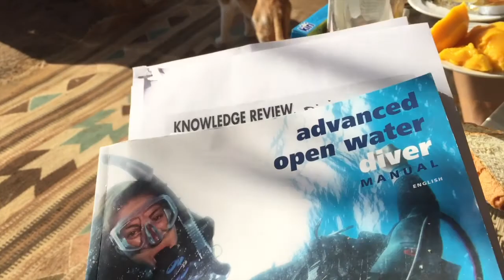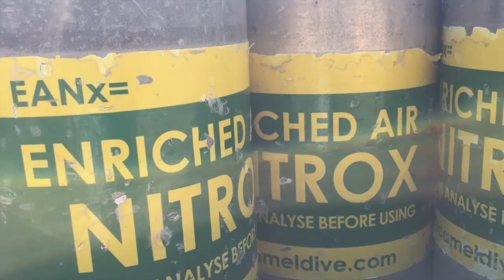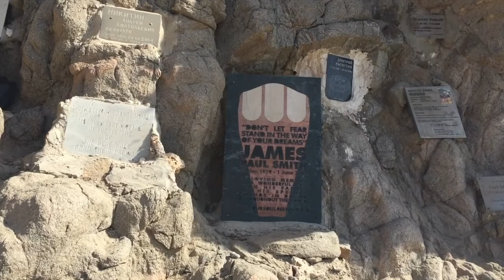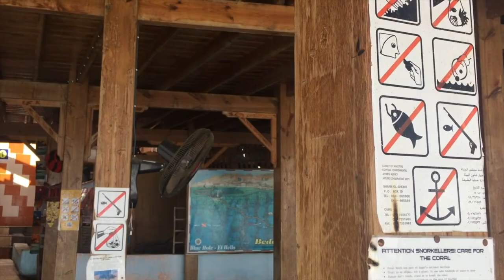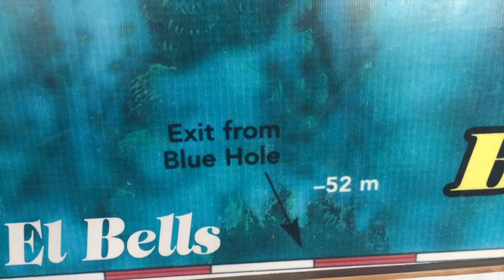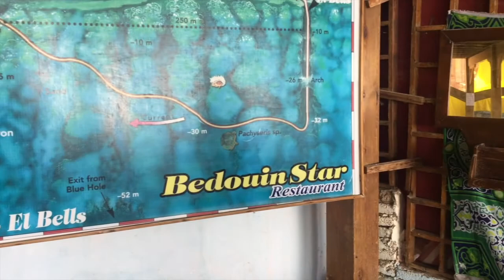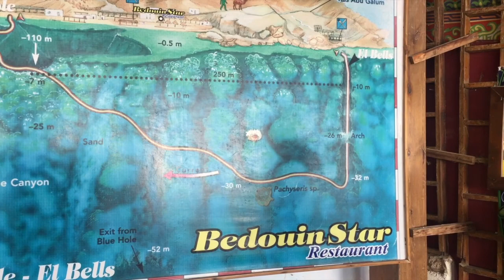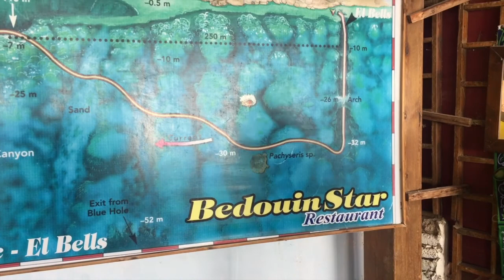Disaster at Bells to Blue Hole dive Dahab Egypt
A day of weakness during Bells to Blue Hole dive in Dahab Egypt